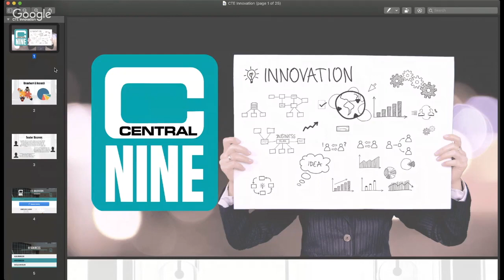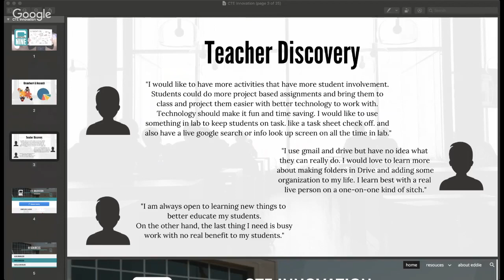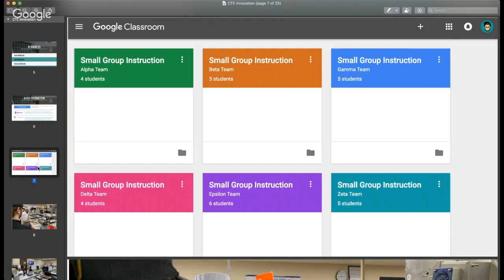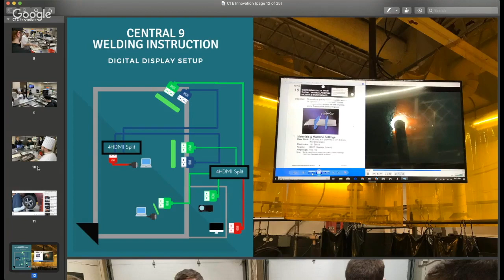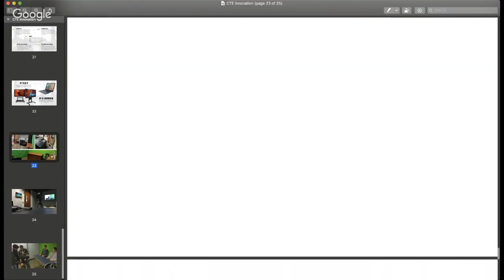PonderCast Episode 38 Eddie Small shares experience being CTE coach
Eddie is a CTE coach, Google Innovator, and CEO of StudioEdu. In This episode, Eddie shares his experience as the CTE coach.